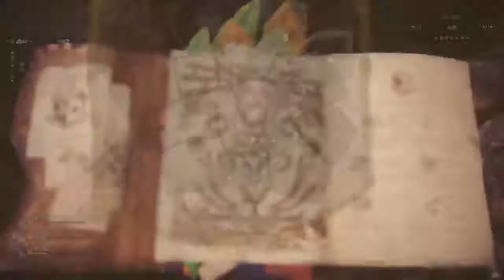Monster Hunter: World_20180819211641